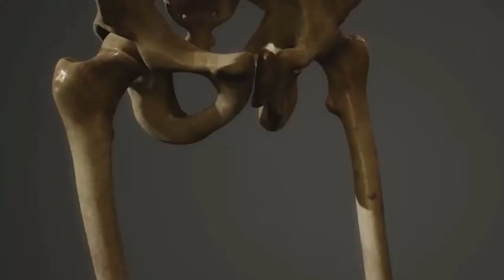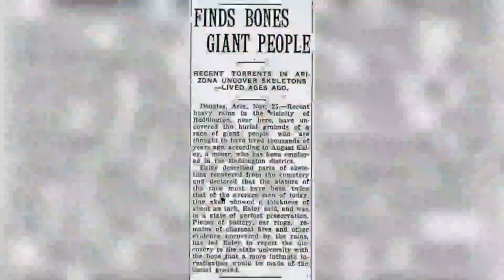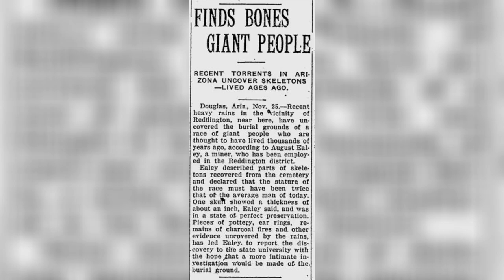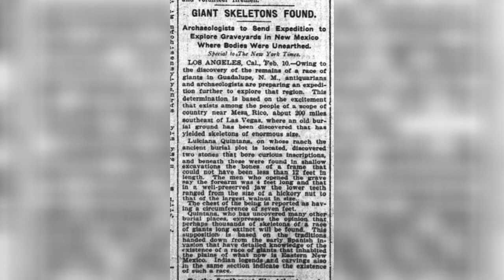U Nišu iskopani skeleti divova | Divovske kosti pronadjene u Srbiji